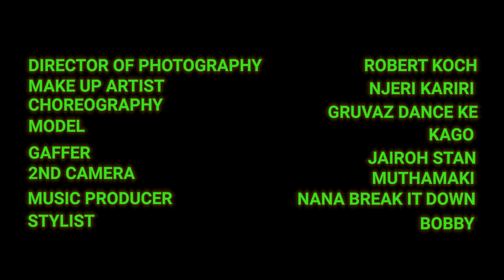Loko Loko (Official Music Video) - Mamba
Written and Performed by T-shirt (mamba)
Video: Shotbykoch
Audio: NanaBreakItDown

Licensed to MCSK on behalf of Tyson Musa